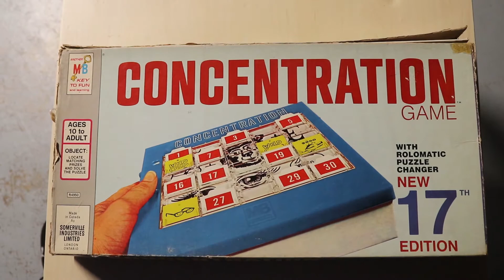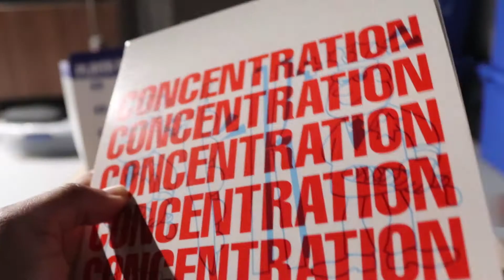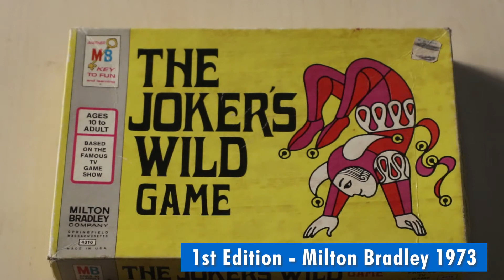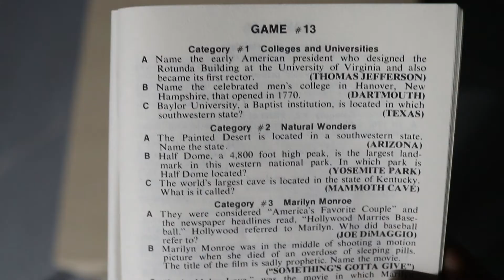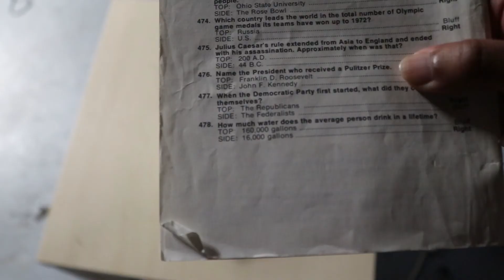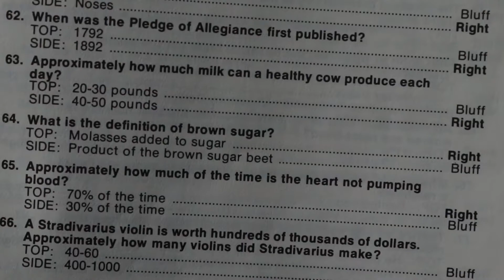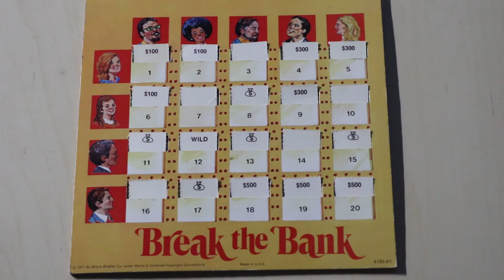The GameShow Show | Episode #3 (Barry & Enright Collection)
This episode is dedicated to Hugh Downs, Concentration's first host, who passed away last week at the age of 99.

Today, The FrostFather takes a look at the board games of show that were made by Jack Barry and Dan Enright. The shows in question are Concentration, The Joker's Wild and Break the Bank.

Concentration is owned by NBCUniversal. The Joker's Wild and Break the Bank are owned by Sony Pictures Entertainment Inc. No challenge of ownership is implied.

Mid-Air Machine
Edd Kalehoff
Score Productions
Hal Hidey

No challenge of ownership of the music is implied.

This series was made to document historic paraphernalia. No profit is to be made from this and no ownership is challenged.